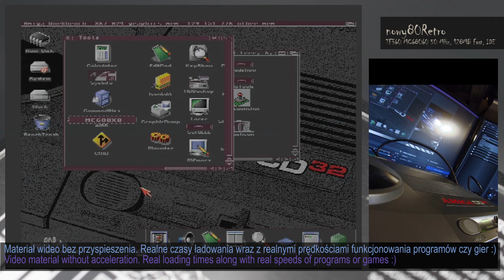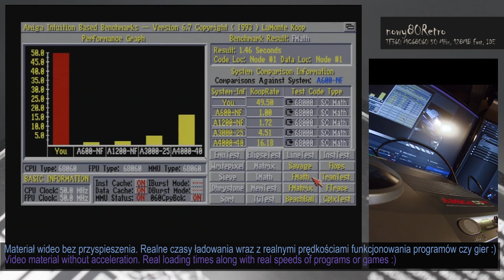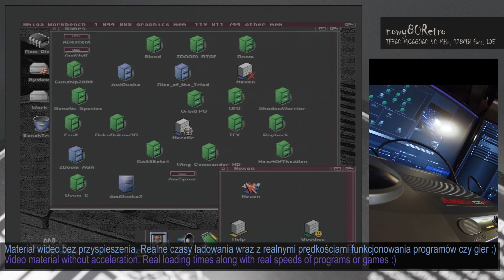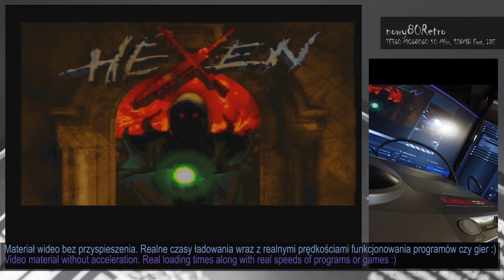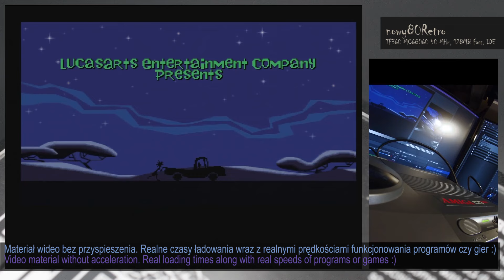nowy80Retro #139, Terrible Fire 360 in Amiga CD32, TF360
I invite you to watch a short video about the installation and testing of the TF360 turbo card for the Amiga CD32.

Zapraszam do obejrzenia krótkiego materiału z instalacji oraz testów  karty turbo TF360 dla Amigi CD32.